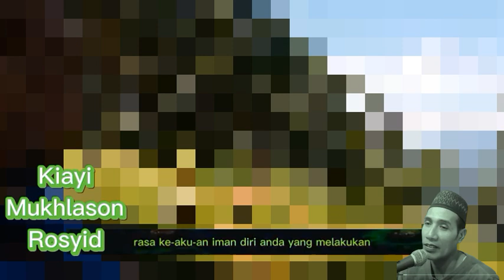CARA DOA KEPADA ORTU YANG SUDAH MENINGGAL & MAKNA QS : AL-ANFAL:17_-_KIAYI MUKHLAS0N ROSY1D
Kiayi mukhlason menjawab pertanyaan jamaah tentang cara berdoa kepada orang tua yang sudah meninggal dan makna surat Al-Anfal ayat 17

Semoga konten ini bermanfaat dan kiayi mukhlason dimudahkan segala urusan dunia akhiratnya...Aamiin